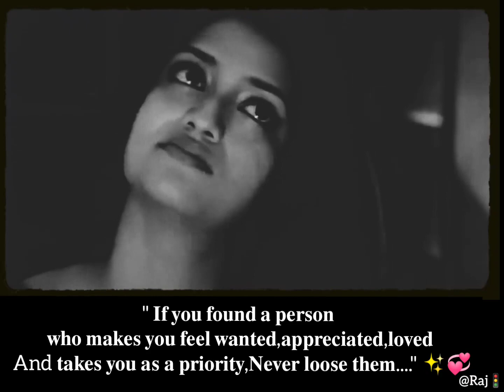love feelings care